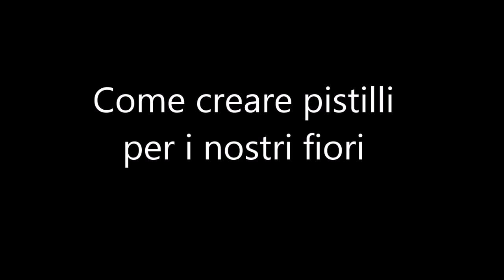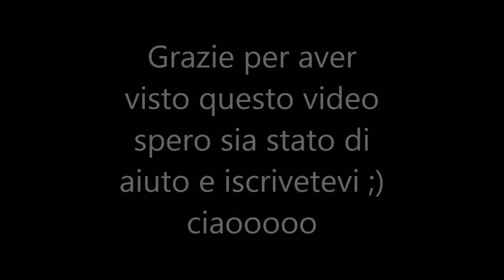Video tutorial scrap:creare pistilli per fiori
Come crearci con poca spesa i pistilli per i nostri fiori